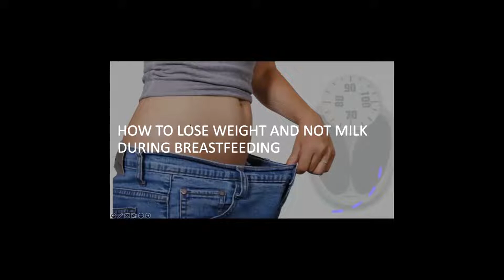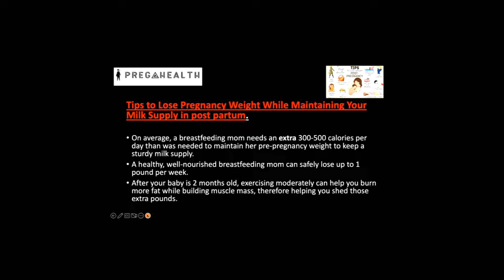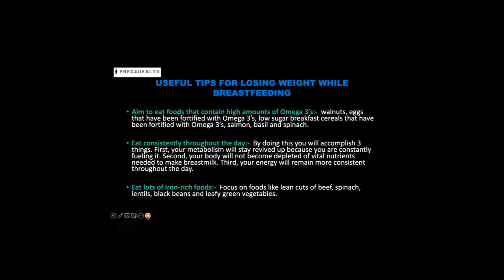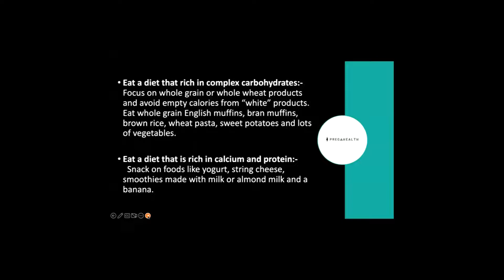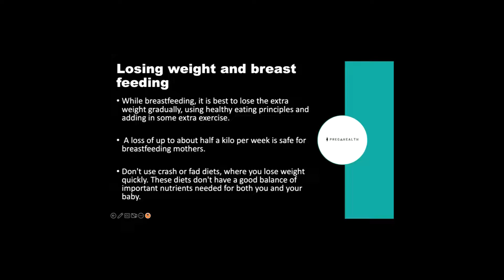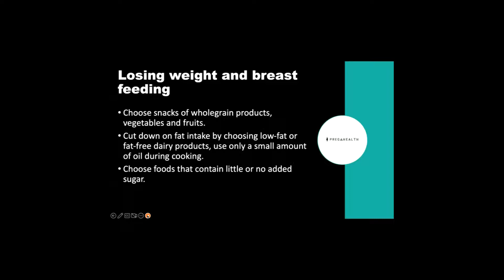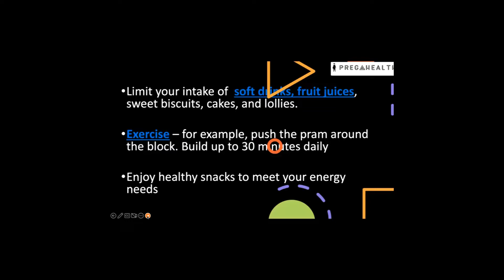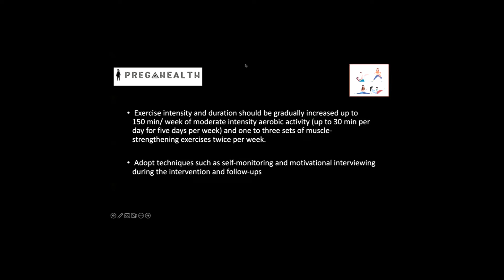The ideal breast feeding diet to lose weight and not milk(part2)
Breast feeding helps you to lose extra weight gained in your pregnancy. Weight loss tends to be gradual and not sudden, on an average- you lose around 0.45 to 09 kg a month for the first six months after giving birth.

You should focus on eating healthy and avoid doing crash diets as this will effect milk supply.